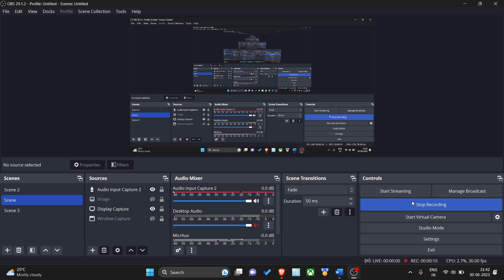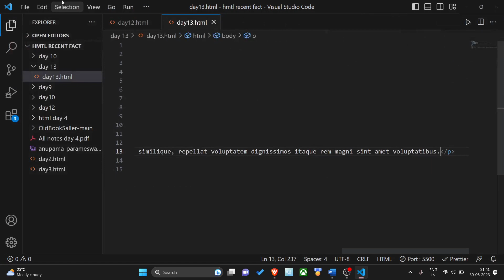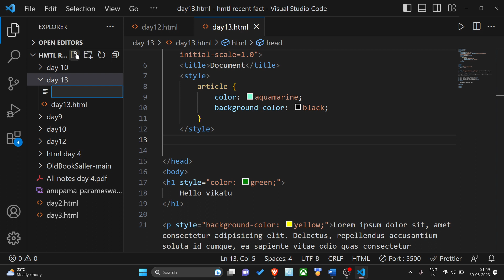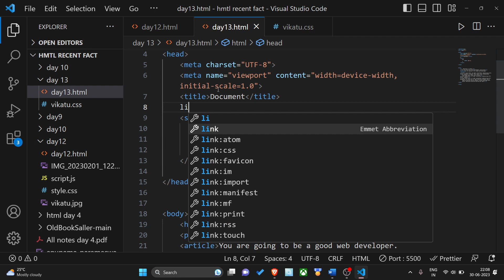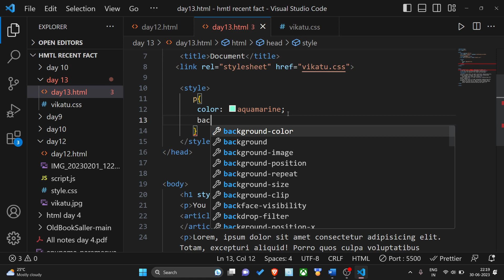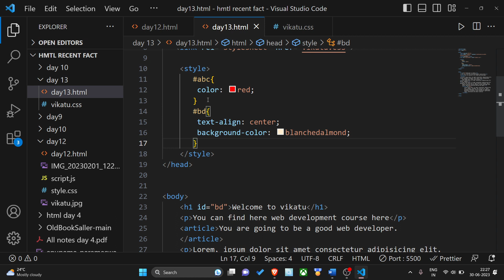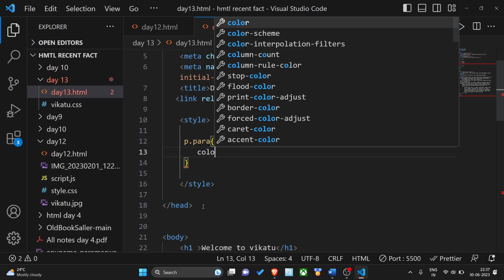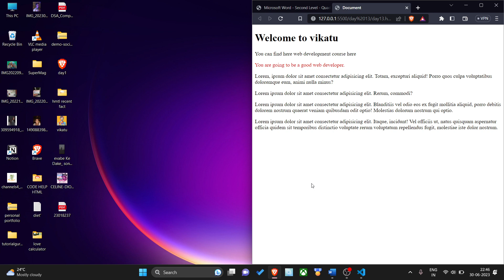CSS First Class14 Day 14 in Bengali Types of css Inline, internal, external css Selectors,